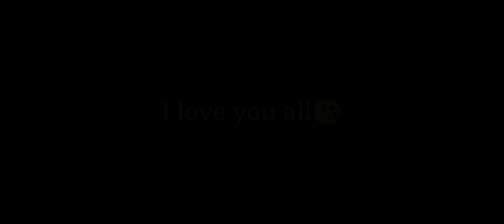NEW ZEALAND| Covid Free na as of April 2021.